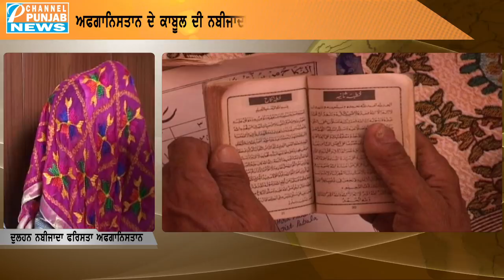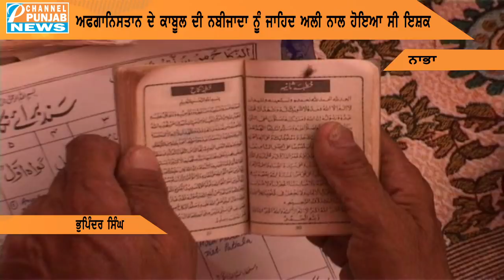Nabha - ਇਸ਼ਕ ਨੇ ਤੋੜੀਆਂ ਸਰੱਹਦਾਂ ਦੀਆਂ ਦੀਵਾਰਾਂ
AAP
Congress
Shiromani Akali Dal
BJP
Manpreet Badal
Navjot Sidhu
parneet kaur
raninder singh
raja warring
navjot singh sidhu
Bhagwant Mann
arvind kejriwal
hs phoolka
sukhpal khaira
gurpreet ghuggi
simarjit bains
sonia gandhi
rahul gandhi
narinder modi
arun jaitley